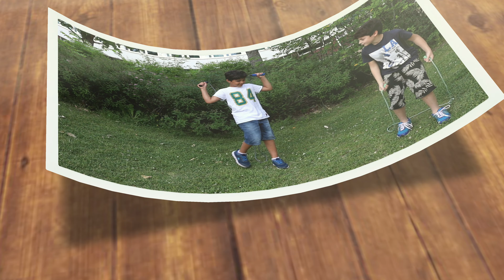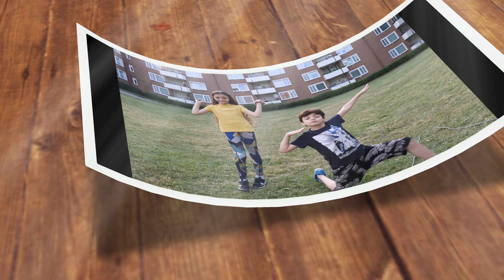تحدي نط الحبل في حدائق السويد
نط الحبل fatifit,
نط الحبل كم يحرق سعرات,
نط الحبل للتخسيس,
نط الحبل 100 مرة كم يحرق,
نط الحبل ١٠٠ مرة,
نط الحبل كم ينزل في الاسبوع,
نط الحبل للأرداف,
نط الحبل يحرق كم سعره حراريه,
نط الحبل يوميا,
نط الحبل ينحف,
نط الحبل يزيد الطول,
نط الحبل يطول,
نط الحبل يحرق الدهون,
نط الحبل يشد الجسم,
نط الحبل ينحف الارداف،

 تحدي الاكل بدقيقه واحده مع بابا ,
حرقت المطبخ شوفي رد فعل ماما,
تهنئه العيد من قناه يوميات ياراومهند واول ظهور لمحمد بيبي,
4 friends تحدي الاكل بدقيقه,
123 go تحدي الاكل,
123 go تحدي الاكل بلون واحد,
1 2 3 تحدي الاكل,
2 3 جو تحدي الاكل,
تحدي الاكل 3 الوان روان وريان,
سديم 3 تحدي الاكل,
تحدي الاكل ب 3 الوان,
سحس تحدي الاكل 4 مليون,
سحس تحدي الاكل 50 نودلز,
نور مار 5 تحدي الاكل,
تحدي الاكل في 5 دقائق,
تحدي الاكل 60 ثانيه,
تحدي الاكل في 60 ثانيه,
تحدي توقع الاكل 9 مقالب,
دحومي 999 تحدي الاكل,
افكار تمثيل كوميدي,
تمثيليه كوميديه,
مقاطع تمثيل كوميدي,
تعليم تمثيل كوميدي,
مشهد تمثيلي كوميدي قصير,
تمثيل كوميدي مضحك,
تمثيل كوميدي عراقي,
تمثيليات كوميدي,
تمثيل مشهد كوميدي,